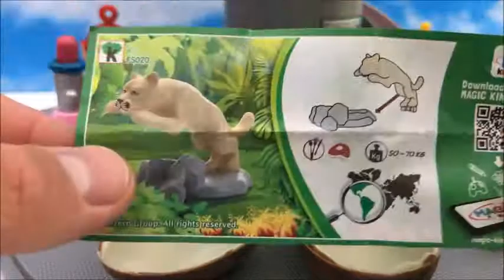Special SURPRISE EGG from GERMANY and Teletubbies unboxing with funny story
Unboxing with FUN for Kids !